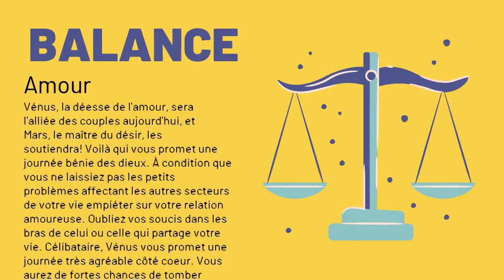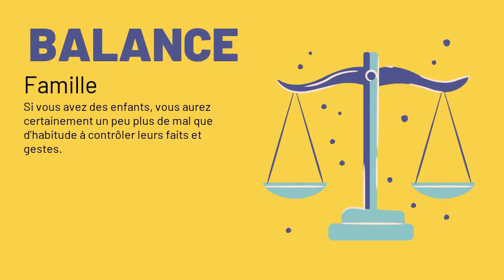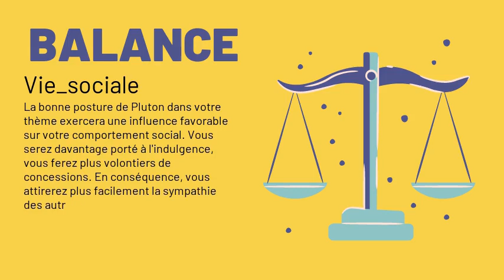Balance, votre horoscope du 14/12/2020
"Amour : Célibataire, sortez de votre isolement! Et si vous souhaitez vivement une chaleureuse relation amoureuse, apprenez à faire le premier pas, cette démarche s'avérera payante. L'essentiel sera d'avoir le courage de briser la glace ; la bonne planète Vénus s'occupera du reste. En couple, quelques petites hésitations sont à noter. Vous vous posez des questions sur la sincérité de votre partenaire? Ecoutez votre instinct!
Argent : En raison de la présence inopportune de Saturne, vous serez en proie à des tracasseries diverses en relation avec un héritage, une succession ou un litige très compliqué à démêler.
Santé : Nette amélioration côté santé. Cette fois, vous devriez retrouver un bon tonus. Ceux d'entre vous qui souffrent d'insomnies, notamment, pourront enfin avoir un vrai sommeil réparateur.
Travail : Bien soutenu par Pluton sur le plan professionnel, vous pourrez foncer sans hésiter. Vos initiatives audacieuses seront favorisées par la chance et donc couronnées de succès.
Famille : Une certaine froideur pourra se manifester dans les rapports que vous entretiendrez avec la proche famille.
Vie_sociale : Le besoin de vous distraire vous amènera à faire de très nombreuses rencontres, dont quelques-unes se révéleront sans grand intérêt. A vous de savoir vous libérer de certaines relations qui ont tendance à profiter de vous sans rien vous apporter en compensation."